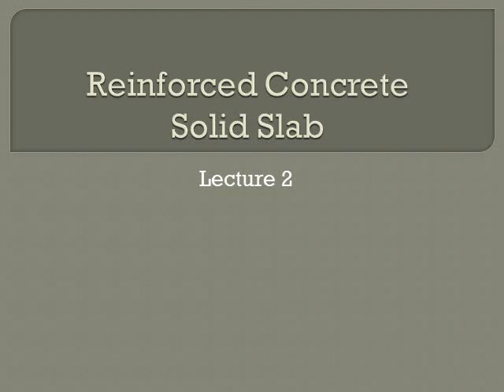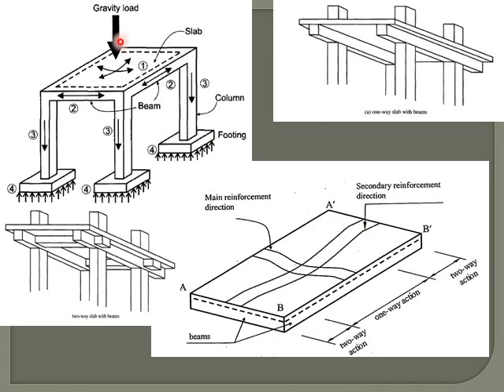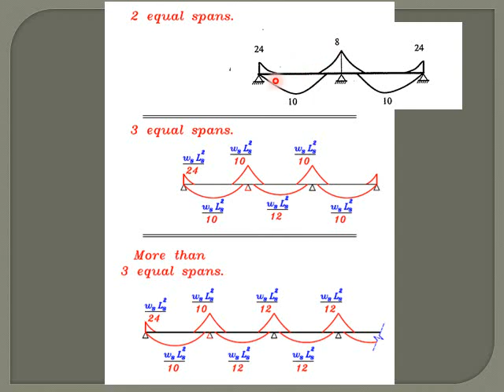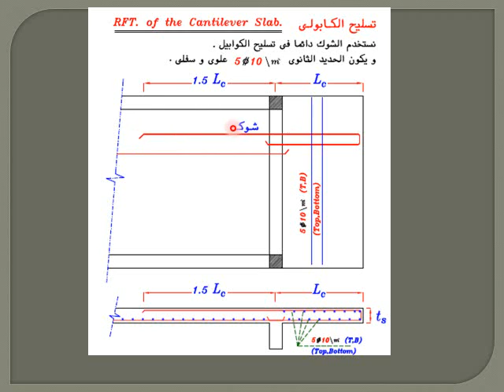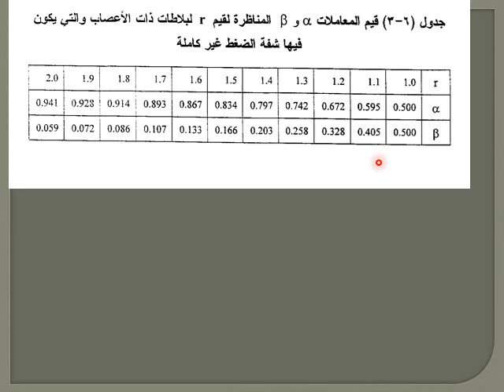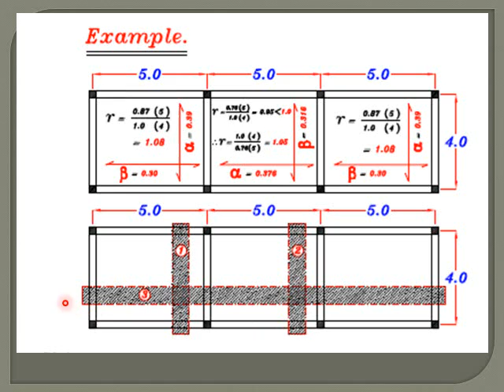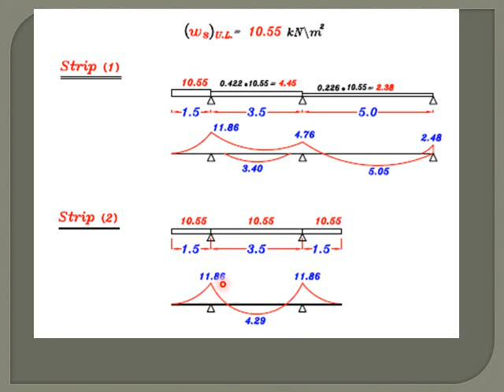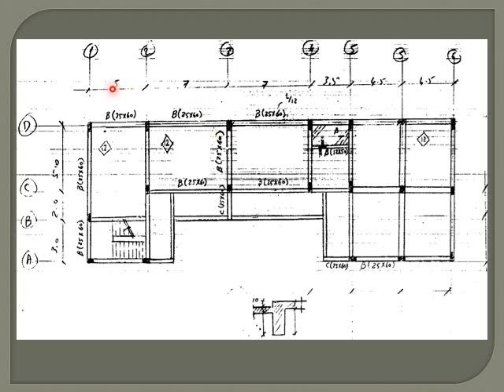تصميم منشات خرسانيه 1 - المحاضره 13 - د سامى عقيل فوزى